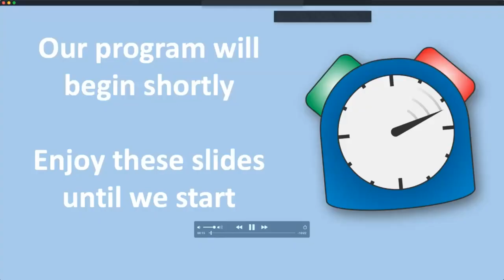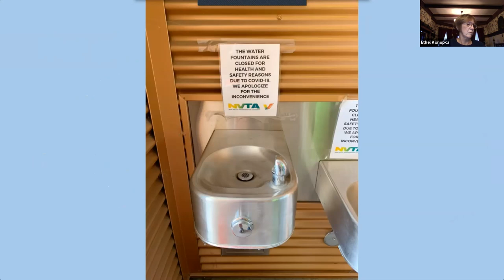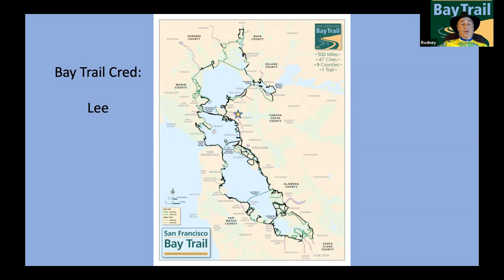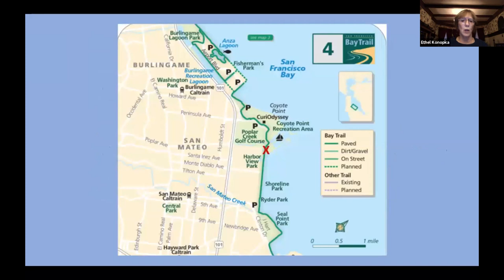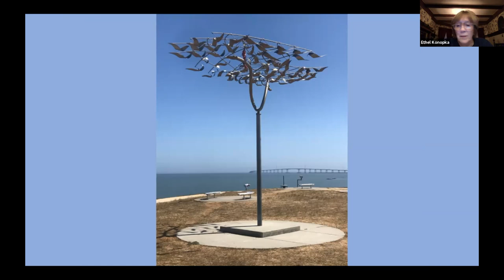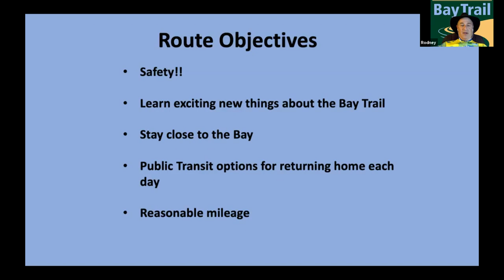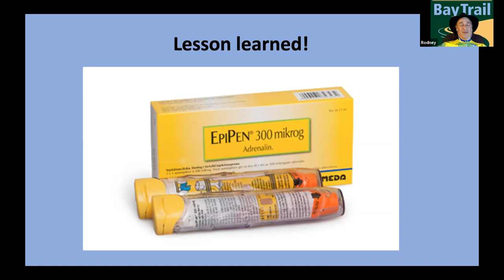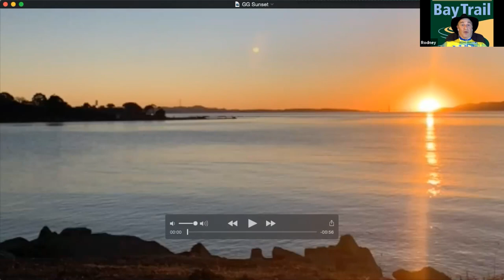Bay Trail Confidential September Show (#10)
We discussCoyote Point and other nearby shoreline parks on the Peninsula.  Also, Rodney recently rode his bike around San Francisco Bay, covering 304 miles in 6 days.  He recounts some of his experiences and reveals the total number of working drinking fountains he found.